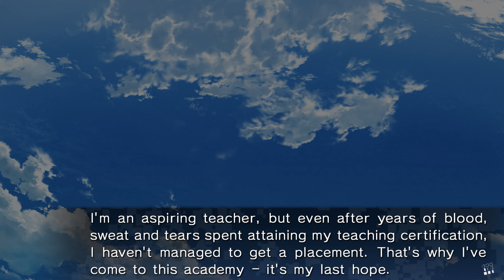Grisaia Phantom Trigger/ Nintendo Switch